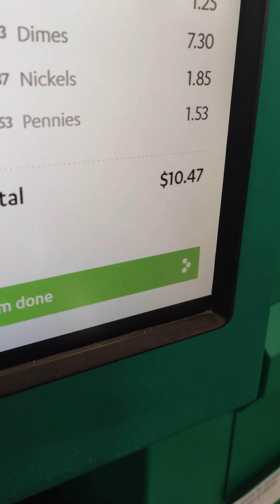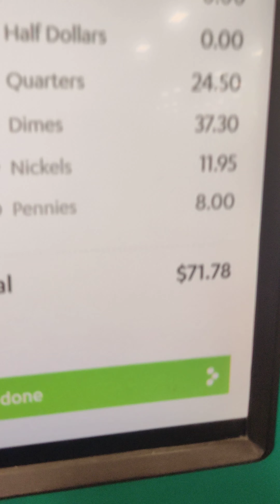found a surprise cashing in my coins!!!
1921  surprise cashing my coins today!!!